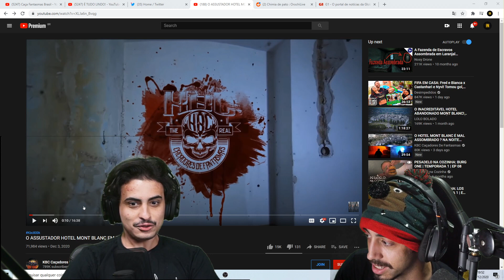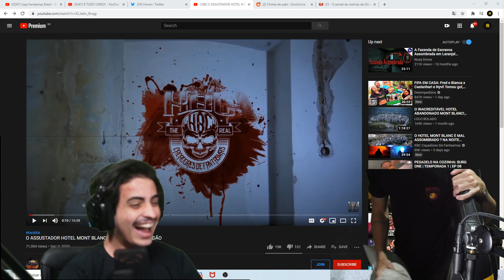GRAGOLANDIA NA INTZ, OPINIÃO DO FLA REDBERT, SHINI E BAIANO, PENTAKILL DO MICAO - MELHORES MOMENTOS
- Streamers -

0:00 aiye
0:13 jean_mago
0:22 micao
0:51 shinimon
1:25 redbert
1:39 aiye
1:49 redbert
2:59 kennzy
3:10 loop
3:23 baiano
4:00 gragolandia1
4:15 redbert
4:27 lucaschamoso
5:03 gragolandia1
5:26 lordsemilol
5:51 wilianbonnerlol
6:07 kennzy
6:33 jukes
7:18 iolkaida
7:45 da like ai vei
7:57 MAIN YASUO